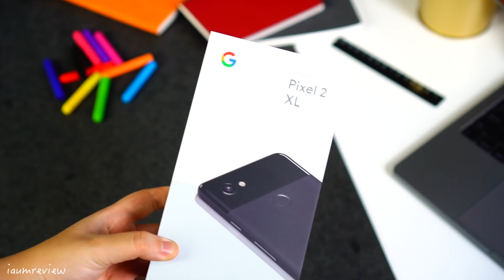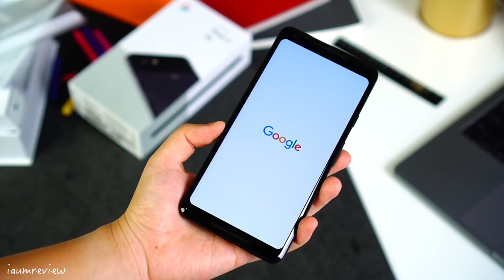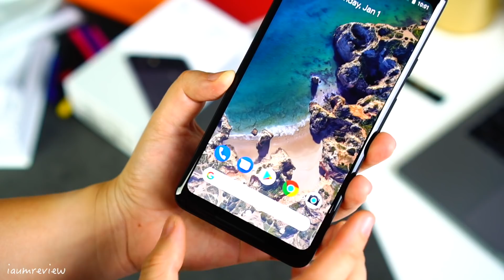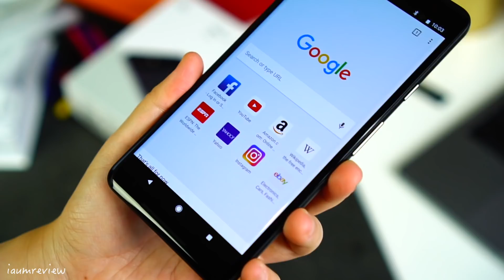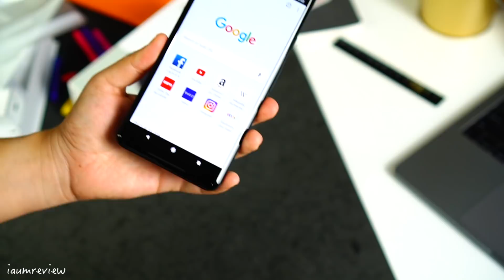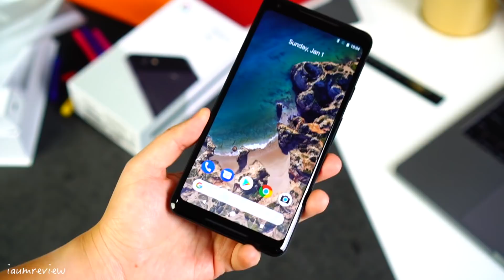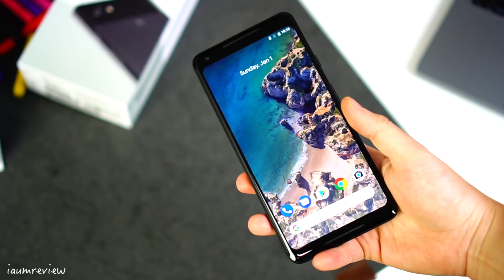||| รีวิว Google Pixel 2 XL ||| ลองเล่นเรือธงที่ชอบที่สุดในนาทีนี้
เมื่อวานเล่น Pixel 2 ก็รู้สึกชอบข้างในของมันนะคะ ทั้งกล้อง และความเร็วของตัวเครื่อง รวมทั้ง Android 8.0 แต่พอได้ Pixel 2 XL มา ตอบได้เลยว่า นี่คือมือถือที่อุ้มชอบที่สุดในนาทีนี้ ไป Hands on กันก่อนนะคะ แล้วเดี๋ยวเล่นอีกแป๊ป จะทำรีวิวแบบเต็มๆให้อ่านกันค่ะ